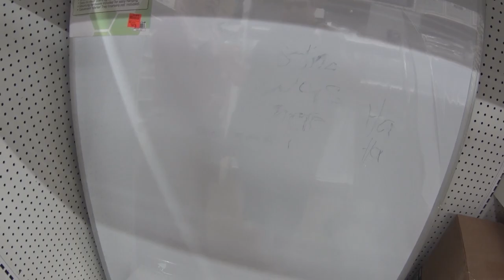CABELEIREIRA BRASILEIRA, OLIVE GARDENS E OLLIE'S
➜ PERISCOPE: @CasalAmerica